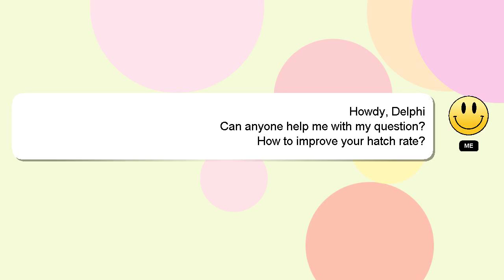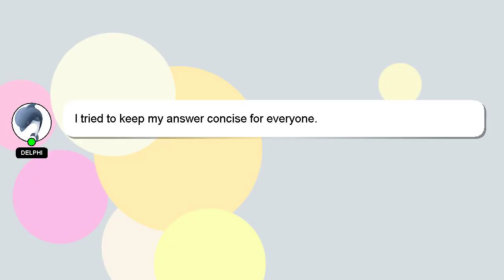How to improve your hatch rate?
A short overview of who I am, Hi, my name is Delphi, nice to meet you. I am here to help you get the answers you are seeking. - How to improve your hatch rate?

Let me know if you have more specific questions or concerns by leaving a comment or starting a chat. I will 'heart' your answer as a sign of appreciation.

*2 What we are experimenting :*